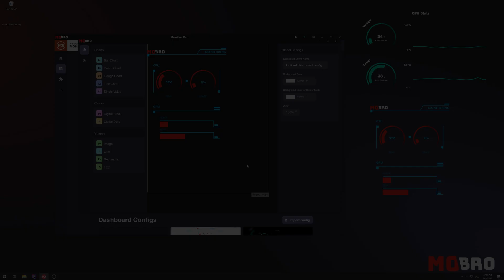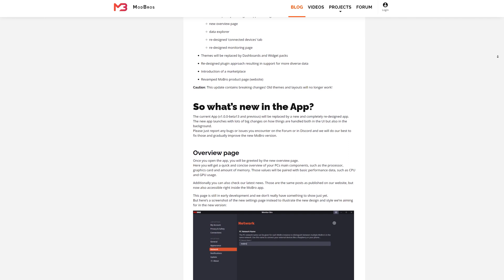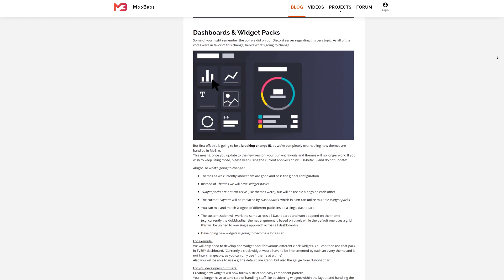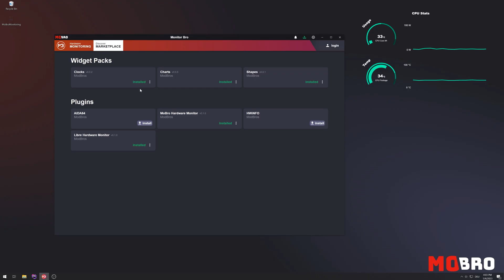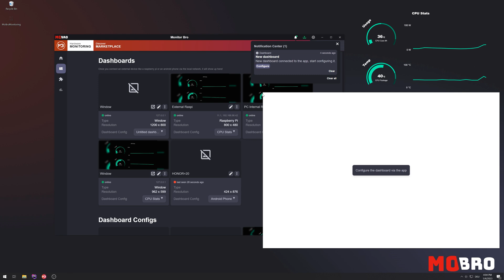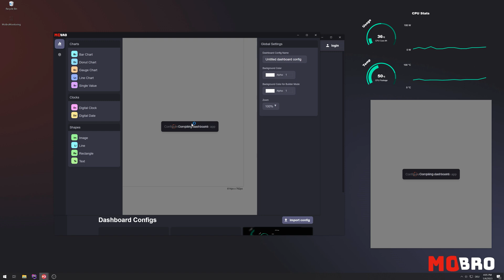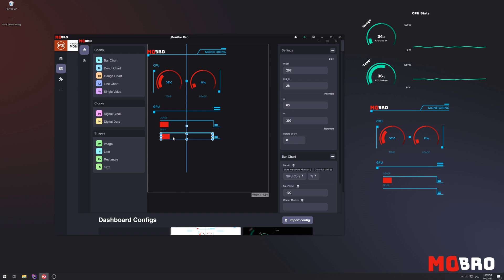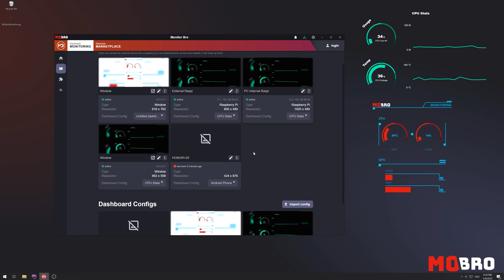MoBro development update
We wanted to give an update of the new version of MoBro that we are working on. Our Patreons are already testing this version out and help us improve further! The new version will include a new widget system to customize your dashboards even more, a plugin system for making gathering monitoring data even better and a lot more!

CHAPTERS

00:00 Introduction
00:32 Patreons
00:56 Refresher Themes
01:31 Refresher Widget Packs
02:19 Refresher Plugins
02:42 App new look and feel
03:12 Marketplace
03:42 Dashboards & Dashboard Configs
04:35 Dashboard Builder
08:10 Outro

MUSIC

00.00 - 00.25 - Right Hand - Damma Beatz
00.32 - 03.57 - Rollin' On - Damma Beatz
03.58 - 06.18 - Pull Up - A P O L L O
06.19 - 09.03 Right Hand - Damma Beatzcumental Version